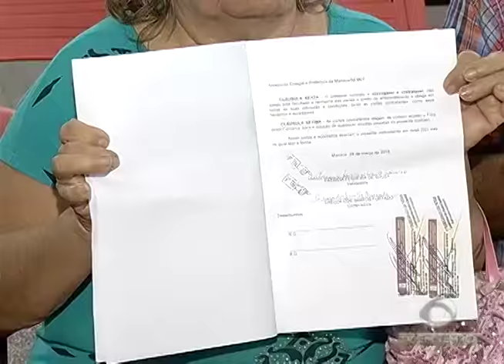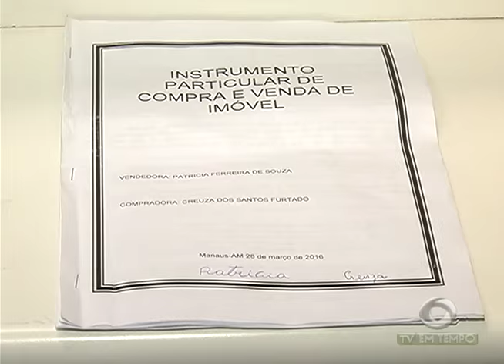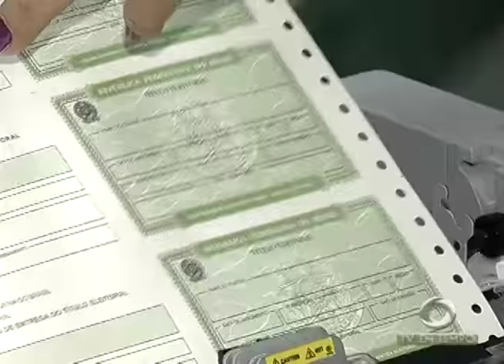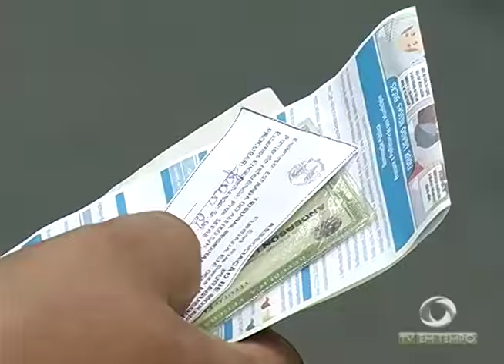Cresce o número de Microempreendedores no estado mesmo com a crise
02º BLOCO JORNAL 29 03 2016 - Cresce o número de Microempreendedores no estado mesmo com a crise